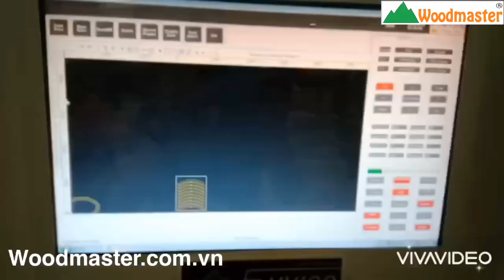[ Woodmaster ] máy cưa lọng cnc dùng mũi router cực đẹp WM-B1200R